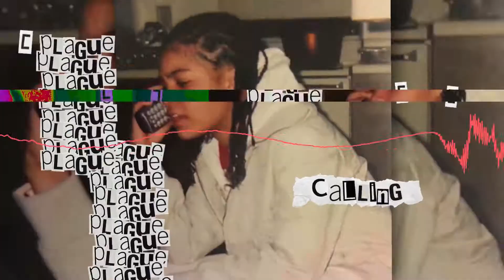CALLING | [FREE] YOUNG M.A X 21 SAVAGE TYPE BEAT 2020 (prod. by Mixu)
Credit us in the title -  (Prod. Plague Beats)